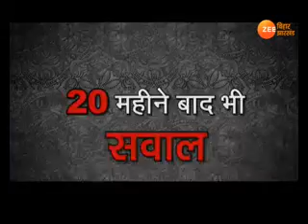बात बेबाक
देश-प्रदेश की बड़ी ख़बरों पर चर्चा